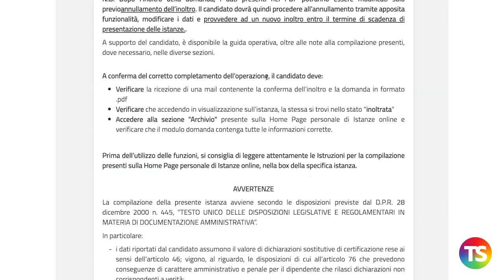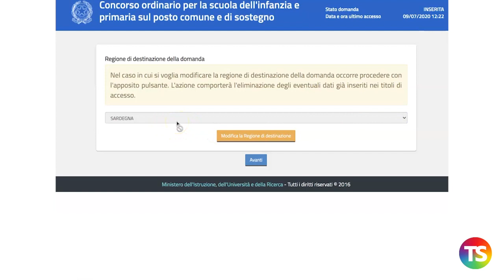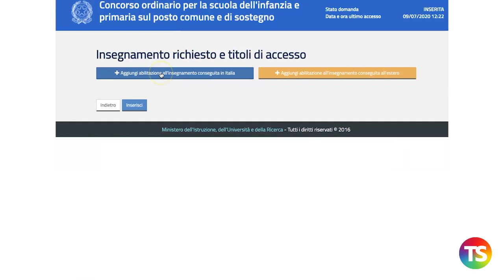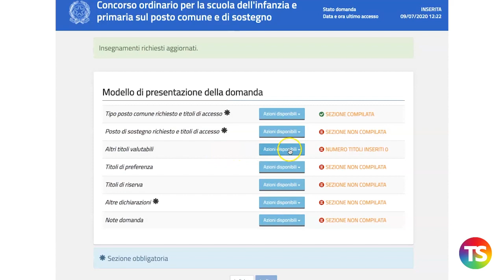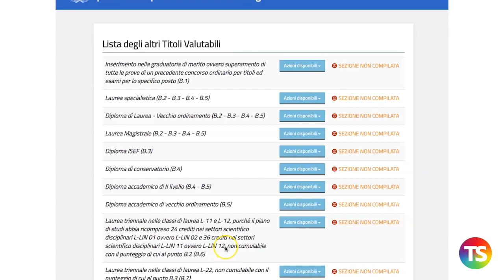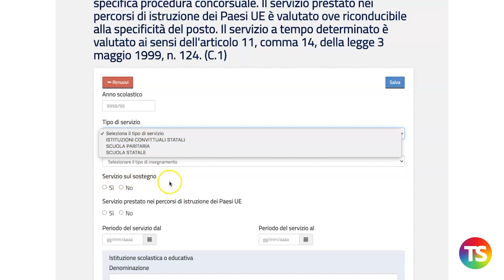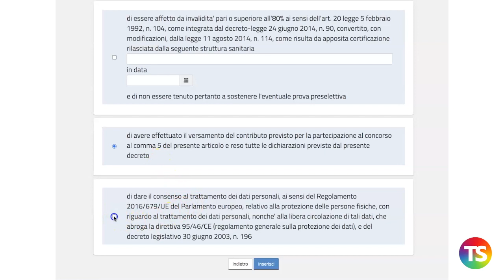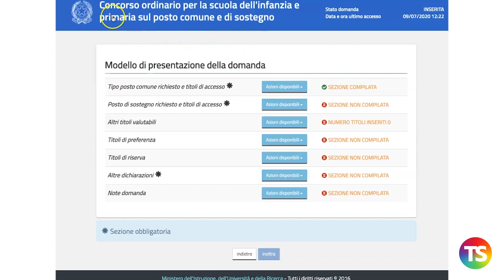Concorso scuola infanzia e primaria, come compilare la domanda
Ecco un video tutorial per compilare la domanda per il concorso ordinario infanzia e primaria.